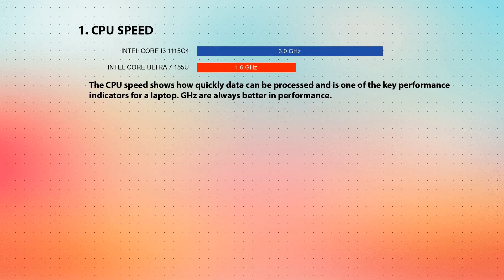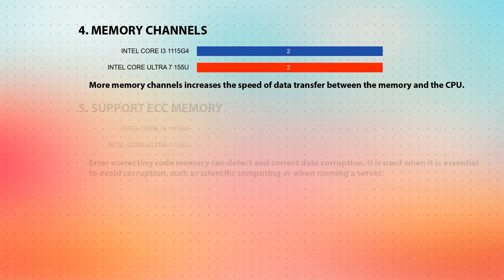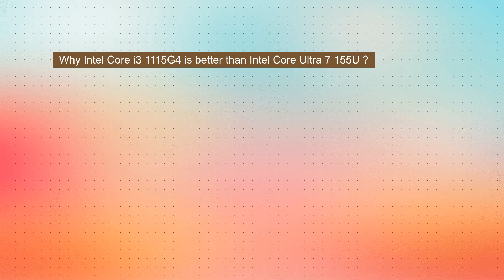INTEL Core i3 1115G4 vs INTEL Core Ultra 7 155U Technical Comparison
This video is a processor comparison based on their different features and performance factors between INTEL Core i3 1115G4 and INTEL Core Ultra 7 155U. Intention of this video is to help choose right processor for you.